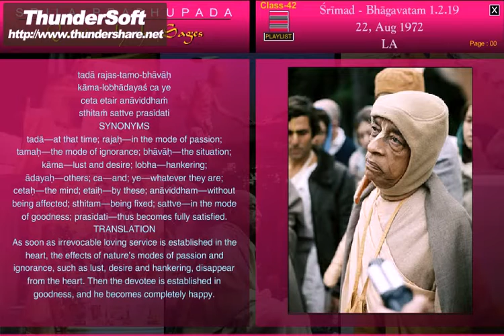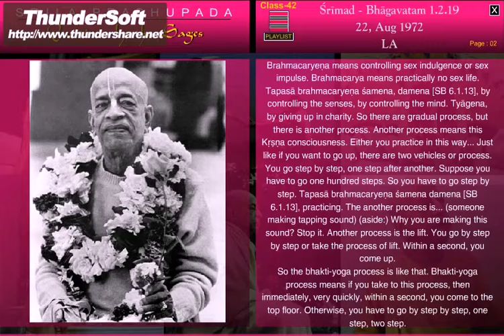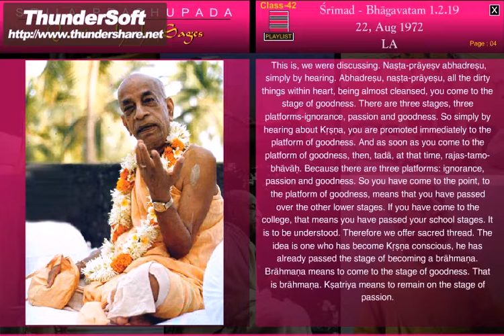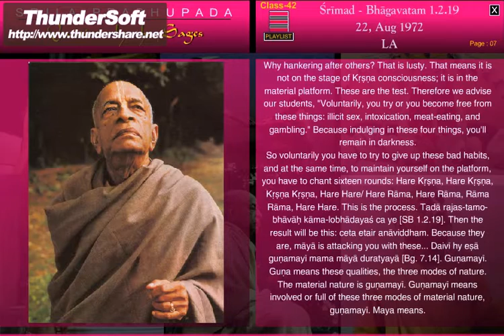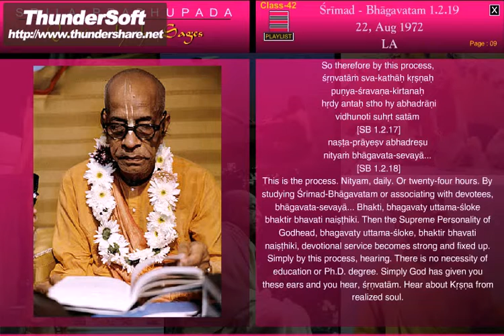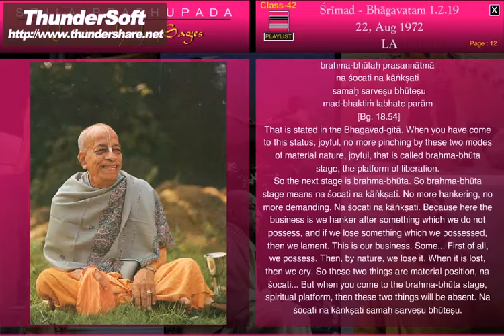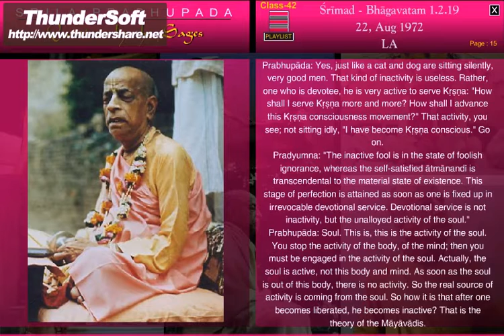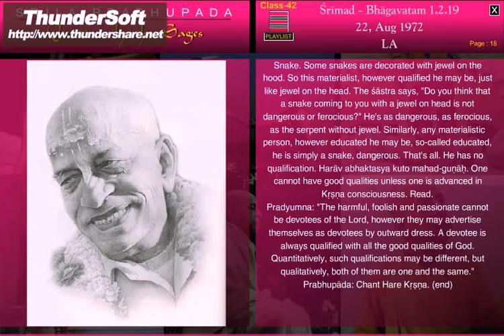SB-CANTO 1-2.19 (1972) LOS ANGELES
As soon as irrevocable loving service is established in the heart, the effects of nature's modes of passion and ignorance, such as lust, desire and hankering, disappear from the heart. Then the devotee is established in goodness, and he becomes completely happy. Ref. VedaBase  SB 1.2.19